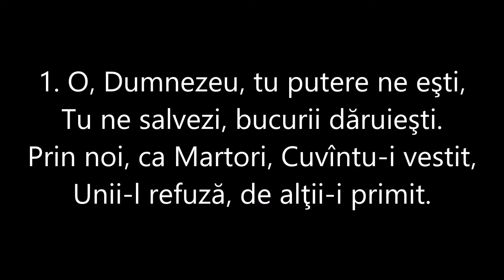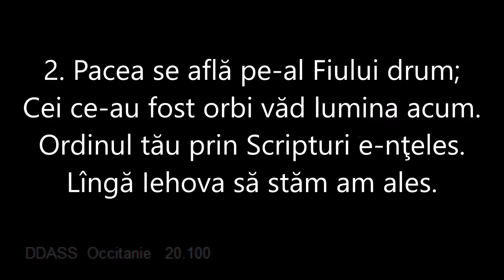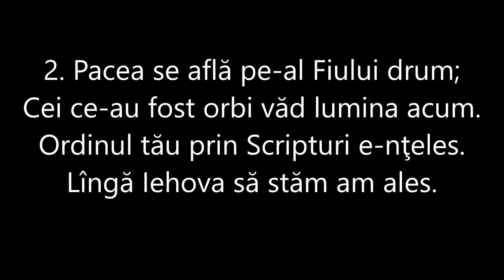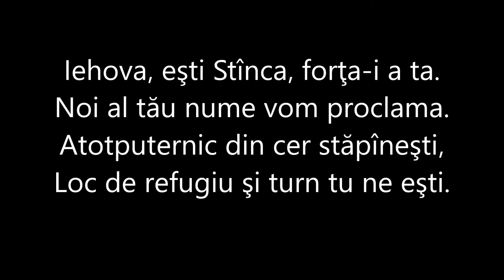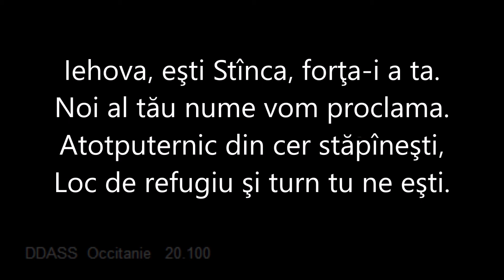Cîntarea 47 Iehova‚ puterea noastră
Cîntaţi laude lui Iehova